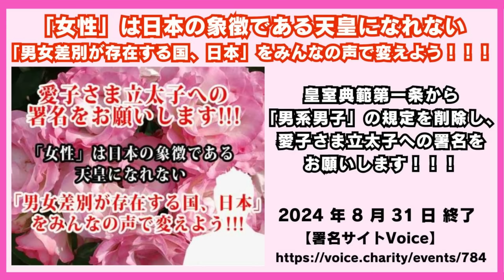選手のモチベが上がりそうな欧州国王の激励とモチベが下がりそうな日本の・・・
●「皇室典範改正」への署名活動を行っています！！！

「女性」は日本の象徴である天皇になれない「男女差別が存在する国、日本」をみんなの声で変えよう！！！
皇室典範第一条から「男系男子」の規定を削除し、愛子さま立太子への署名をお願いします！！！

●署名用紙のダウンロードはこちらから

※署名用紙のダウンロードが難しい方は下記のアドレスまで、住所・氏名をご記載の上お申し付けください。

DMの送り先：X（旧twitter）:@eCORECorp

輸入食品とペット用品のネット通販会社も経営しています。

amazon.co.jp/dp/B0171QX7YG/